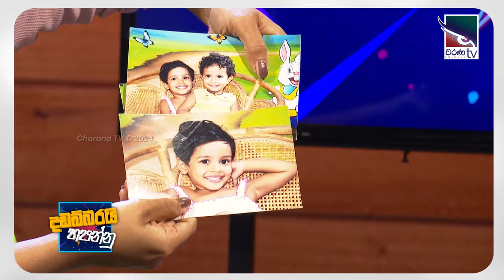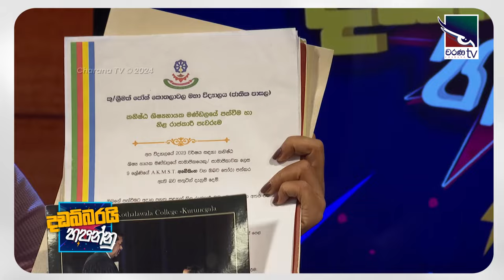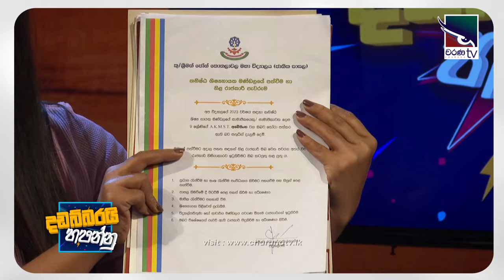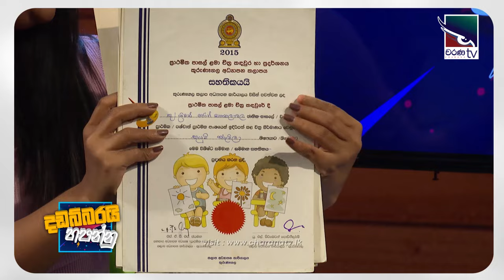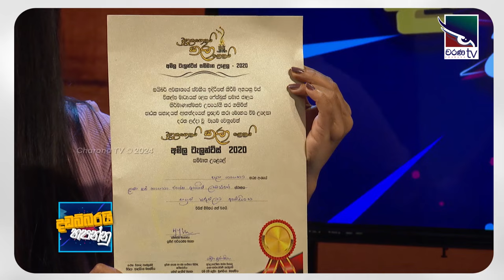Sayumi Tharumila | Dadabbarayi Hapannu